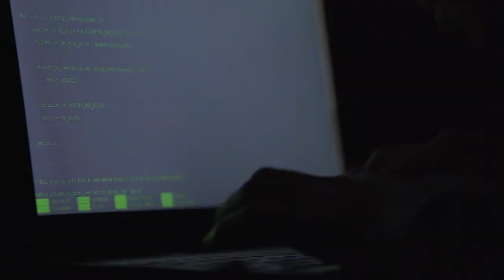Jason Lancaster, SpyCloud - Def Con 2017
Jason Lancaster, plays Famous Hacker Trivia with Paul and Josh Marpet. Jason also tells Paul and Josh what the future of security holds.